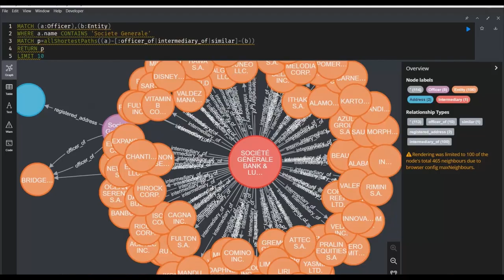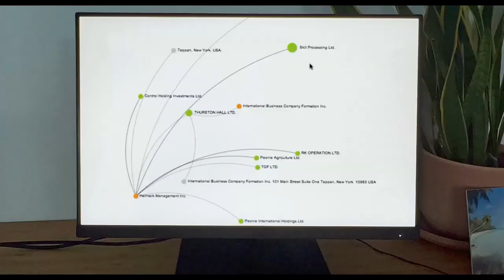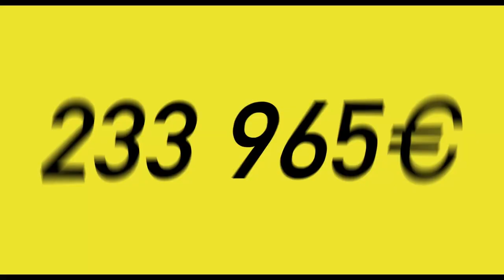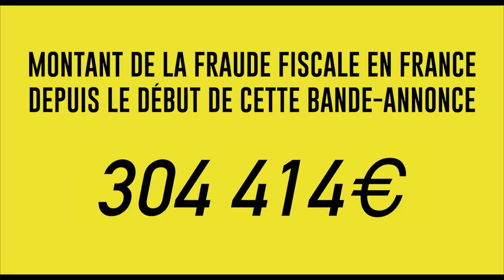la (très) grande évasion - Interview Yannick Kergoat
Rencontre avec le réalisateur Yannick Kergoat pour son documentaire LA (TRÈS) GRANDE ÉVASION
Interview réalisée en novembre 2022 à l'occasion de la présentation du film, en avant-première, au Festival du film de Sarlat.
Sortie du film en salles le 7 décembre - Wild Bunch Distribution